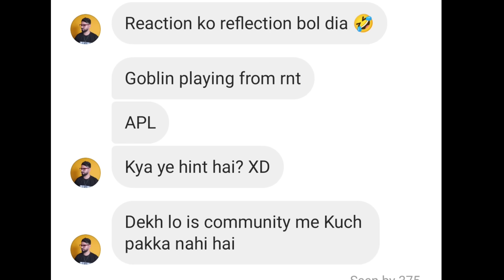Rexx Reveal Blind joining SouL Confirm✅ Goblin playing with RNT😱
• TOP SCRIMS
skyesports
Battleground mobile india esports
villagers esports
upthrust esports

▫️Gameplay Credit :-

 / freenocopyrightgameplay